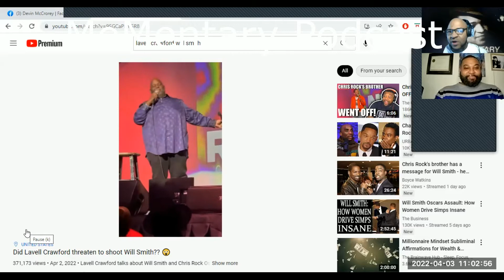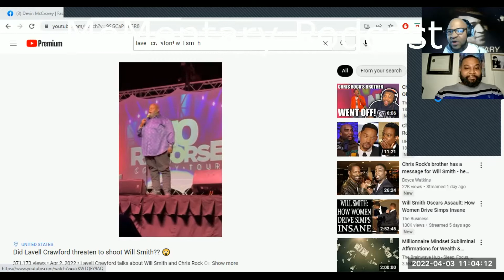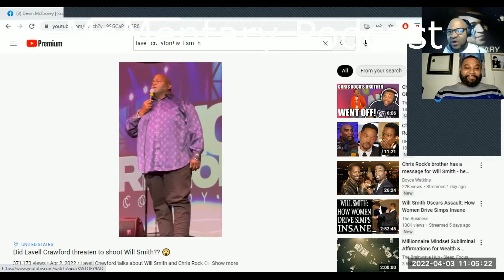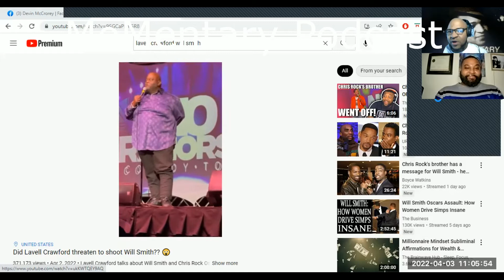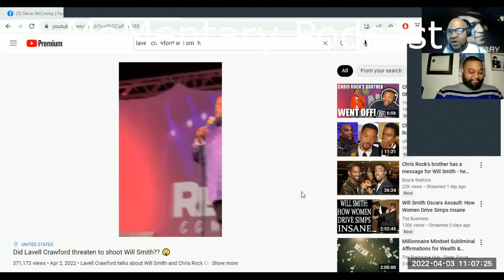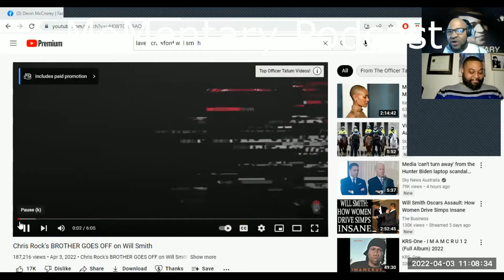SIMPOLOGY PART 3. SlapGate. WillSmith vs ChrisRock.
Myself and mr Wellness Iniative himself, DevinMcCrorey recap slap gate. motives behind it. who was at fault. what we can learn from it. and how to respond to similar situations in the future.

we get deep. we get ignant. but most of all, we keep it real..

its not Commentary

its MO mentary.